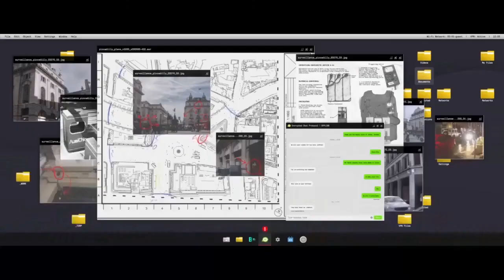CALL OF DUTY MODERN WARFARE (episode 5)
Activision © CALL OF DUTY MODERN WARFARE

Whats good youtube its ya boi Jaketimusprime and im happy to show yall episode 5 of CALL OF DUTY MODERN WARFARE, but make sure to Like comment share and subscribe hit the bell and hey let me know how yalls day went, this is Jaketimusprime singing out.

CALL OF DUTY MODERN WARFARE PRICE